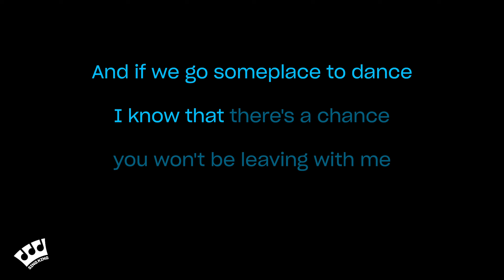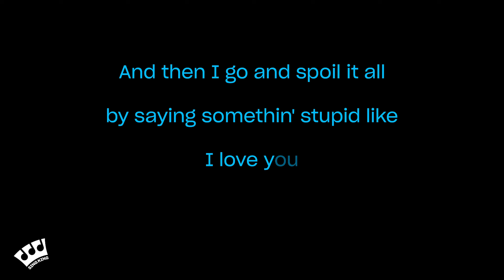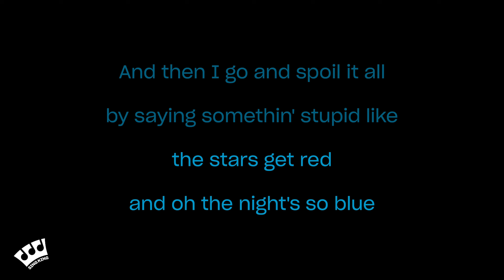Frank Sinatra, Nancy Sinatra - Somethin' Stupid (Karaoke Version)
Karaoke sing along of “Frank Sinatra, Nancy Sinatra” by Somethin' Stupid from Sing King Karaoke

0:00 Intro
0:03 Frank Sinatra, Nancy Sinatra - Somethin' Stupid (Karaoke Version)
2:37 Up Next